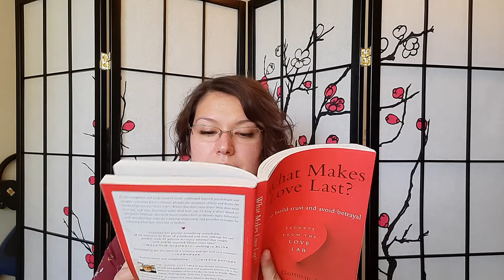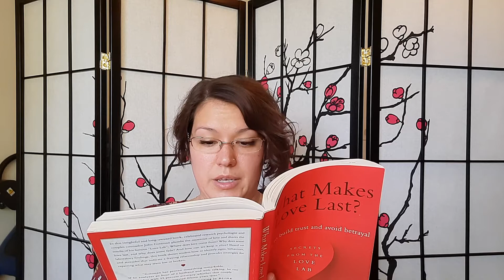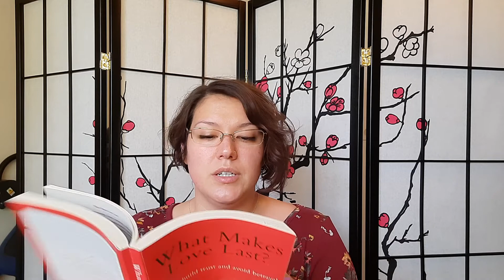Empathy - Constructive Conflict - Finding Yourself Book Club - John Gottman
Michelle Raza discusses John Gottman's "What Makes Love Last?" in this installment of the Finding Yourself Book Club.

Take Control of Your Life and Begin Your Journey Today for $19.99 with Finding Yourself SATX Life Coaching.

Lindsay Gibson's - "Adult Children of Emotionally Immature Parents"

John Gottman's - "What Makes Love Last?"

And More!

Channel Topics:
Toxic Parents
Emotionally Detached Parents
Emotional Detachment
Toxic Relationships
How to Build Healthy Relationships
Boundaries
Expressing Needs
Knowing Yourself